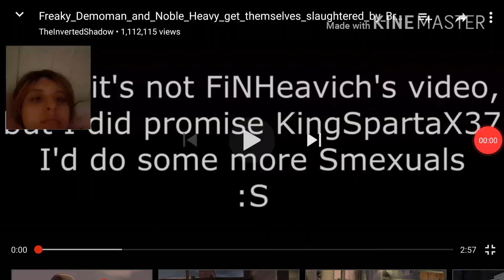Victoria reacts to Freaky Demoman and Noble Heavy get slaughtered by Brutalight Sparcake and Sniper